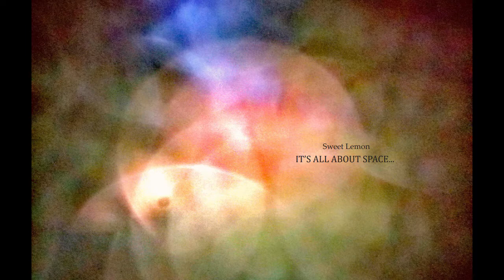Metamorfosi (Demo 2022)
From the Demo "It's All About Space...".
Recorded with Zoom Q3.